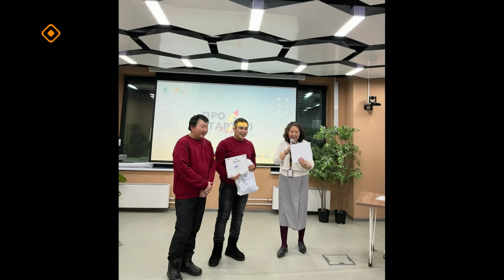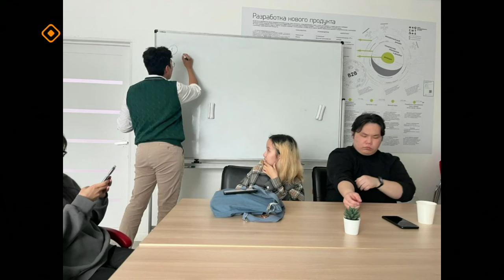«Якутск сегодня» (09.01.24)